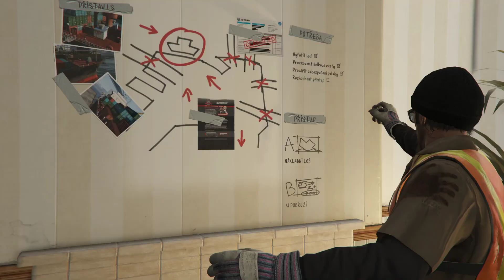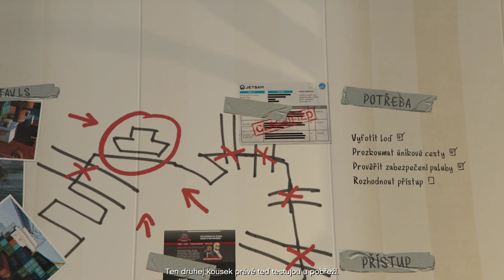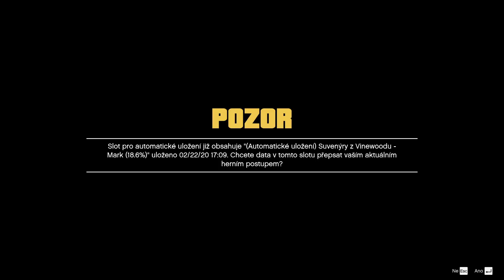Přístav: GTA V česky #10 | CZ Lets Play